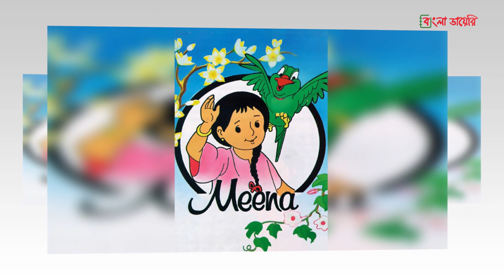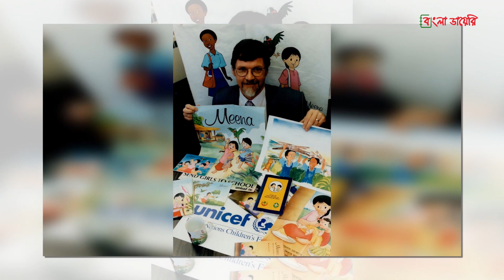'মিনা কার্টুন' বানানোর পেছনের গল্প | Meena Cartoon | Bangla Diary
যারা নব্বই দশকে বেড়ে উঠেছে তাদের কাছে মিনা কার্টূন এক নস্টালজিয়ার নাম। গ্রামের ছোট্ট মেয়েটি কিভাবে সবার অজান্তেই প্রিয় হয়ে ওঠে। কার্টুন ছোটদেরই বেশি প্রিয় হলেও এই কার্টুন জনপ্রিয় হয়ে ওঠে ছোট বড় সবার কাছে। ছোট গল্পের মাধ্যমে সে সামাজিক শিক্ষা দিয়েছিলো মিনা কার্টুন তা এই উপমহাদেশের সমাজ পরিবর্তনে বিশাল ভুমিকা রাখে। মিনার কাছে থেকে ছোট বড় সবাই এমন শিক্ষা লাভ করে যা তাদের পরবর্তী জীবনে চিন্তা ভাবনা পরিবর্তন করে দেয়। কিন্তু এই কার্টুন তৈরির পেছনের কাহিনীগুলো আমাদের অনেকেরই অজানা। আজকে আমরা মিনা কার্টুন তৈরির গল্পই শুনবো